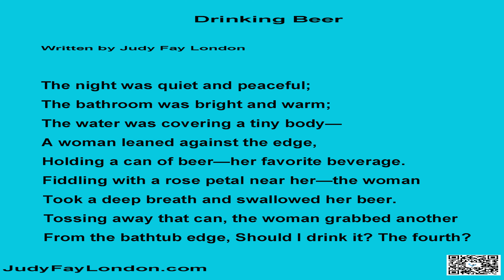Drinking Beer (a poem)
This music is available for commercial and non-commercial purposes.The second  background music--"Soft Piano Loop 1", written  by  ispeakwaves, is used under  CC-BY.